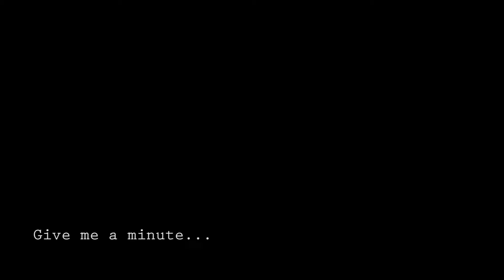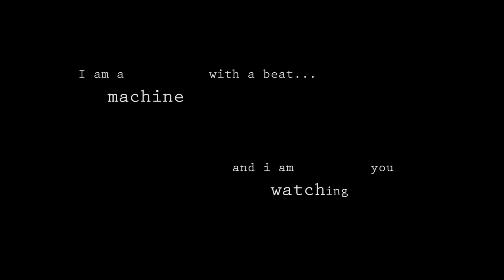I am a machine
Animation made with the inspiration of the Subculture Steampunk. I used little parts of watches to create my own machine. Made at the Artacademie Tilburg 2015